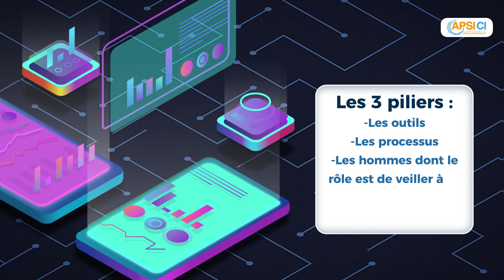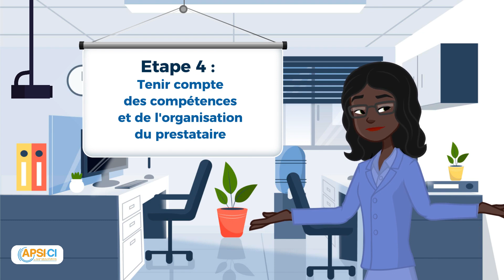5 points essentiels dans le choix d’un prestataire de cyber SOC externalisé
Le nombre de cyberattaques réussies augmente depuis plusieurs années et aucun secteur d’activité n’est épargné.
L’Afrique n’est pas en reste et enregistre de plus en plus d’incidents qui ont des impacts variés tant sur les entreprises du secteur privé que sur les organisations gouvernementales.
Cet état de fait amène plusieurs organisations à souscrire à des offres de cyber SOC afin d’améliorer leur dispositif de détection et de réponse aux incidents.

Dans cette vidéo, nous allons vous partager 5 points essentiels dans le choix d’un prestataire de cyber SOC externalisé.